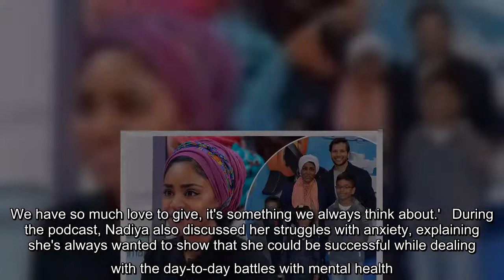✅ 'It's on our radar all the time': GBBO's Nadiya Hussain reveals she's planning to adopt her fourt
✅  'It's on our radar all the time': GBBO's Nadiya Hussain reveals she's planning to adopt her fourth child with husband Abdal when they're 'emotionally ready'